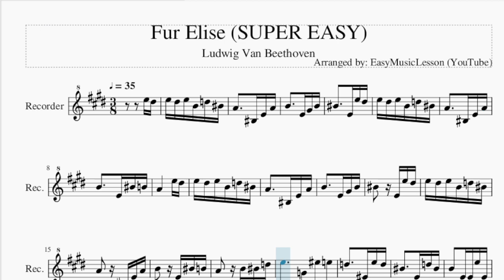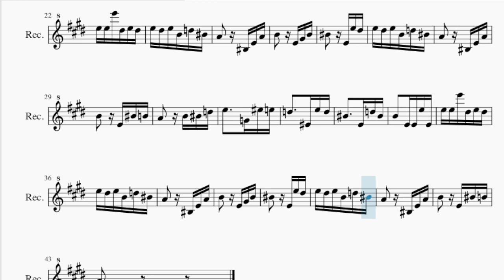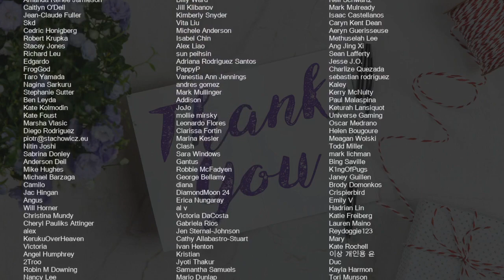SUPER EASY Recorder Sheet Music: How to play Fur Elise by Ludwig Van Beethoven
Comment and let us know how the videos have helped you. It keeps us going! :)Here is a sheet music/tab video on the song Fur Elise (SUPER EASY) by Ludwig Van Beethoven on the recorder. A recorder sheet music arrangement which is transposed to notes that are easily played by recorder, for the song Fur Elise (SUPER EASY) by Ludwig Van Beethoven.

EasyMusicLesson teaches you to play the your favorite instrument, through well-arranged sheet music so that you too can learn how to play Fur Elise (SUPER EASY) by Ludwig Van Beethoven on the recorder as fast as you can. A recorder sheet music with backing tracks to help your play the song better.

Chords of Recorder arrangement:
A Min   E Maj   A Min   A Min   E Maj   A Min   A Min   E Maj
A Min   A Min   E Maj   A Min   G Maj   C Maj   G Maj   A Min
E Maj   A Min   E Maj   A Min   A Min   E Maj   A Min   G Maj
C Maj   G Maj   A Min   E Maj   A Min   E Maj   A Min   A Min
E Maj

Melody notes of Recorder:
E5 D#5 E5 D#5 E5 B4 D5 C5 A4     C4 E4 A4
C5     E4 E5 D#5
E5 D#5 E5 B4 D5 C5
A4     C4 E4 A4
B4     E4 C5 B4
A4     E5 D#5
B4     E4 G#4 B4
B4   E4 E4 E5 E4
E5 E5 E6 D#5 E5 D#5
A4